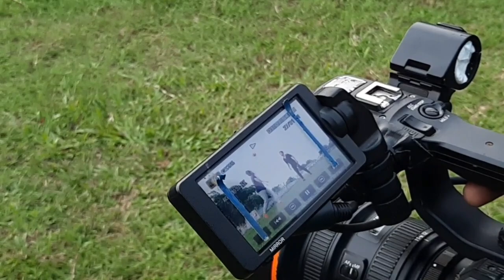BTS BOLA KOKI MNCTV | Tim Madun Bertemu Dan Menunjukan Skill Freestyle!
Hari terakhir syuting Bola Koki MNCTV, inilah dia video di balik layarnya.
Sampai berjumpa di sinetron-sinetron selanjutnya wkwkwkkw